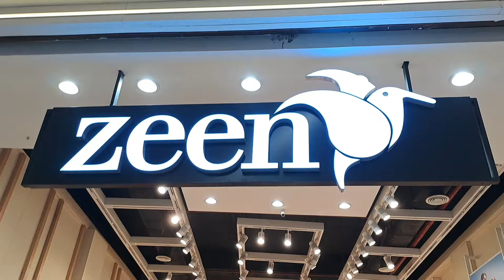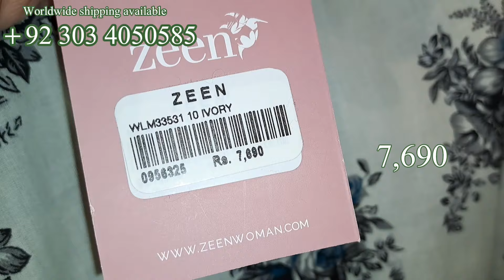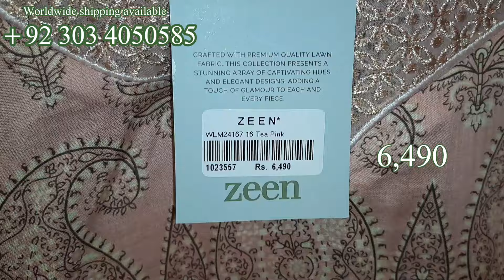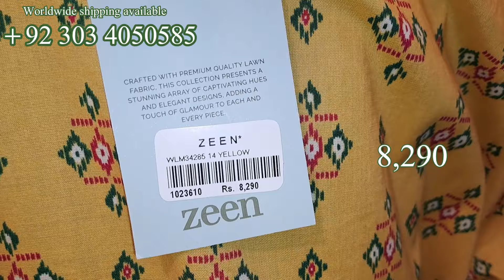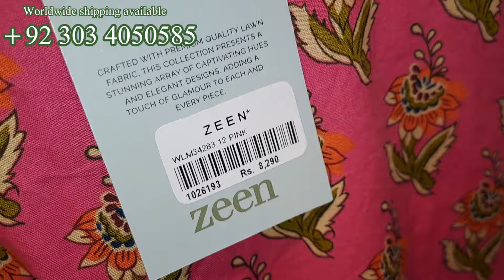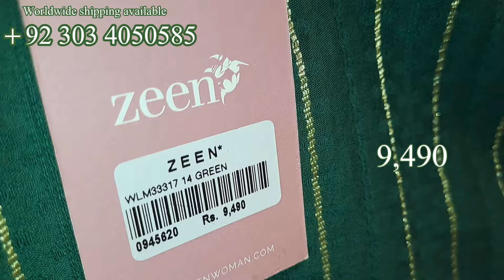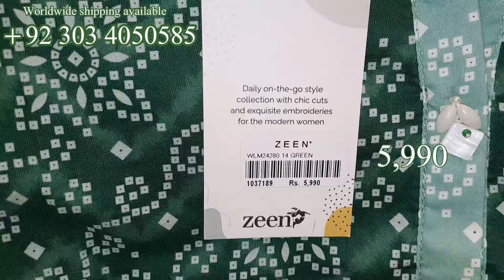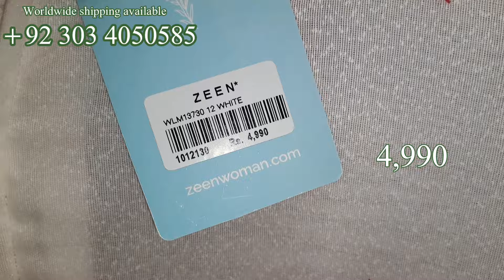Zeen New Eid Collection 2024 | Zeen Latest Arrival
Zeen New Arrival A Collection 2024
Zewn latest arrival